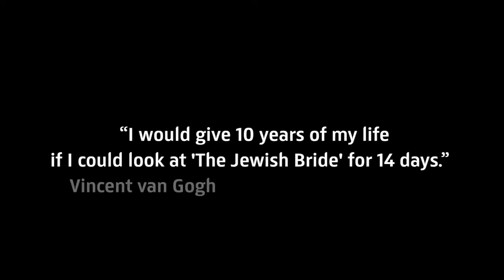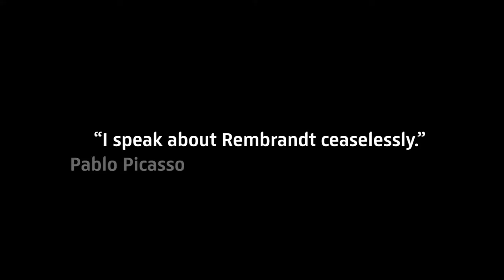Late Rembrandt at Rijksmuseum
For the first time the Rijksmuseum will present a major show of the later work of Rembrandt van Rijn, in Amsterdam, the city where he lived, loved, worked and died.

From 12 February until 17 May 2015